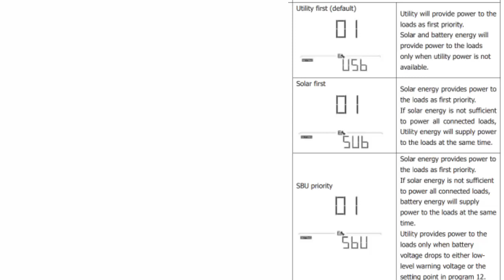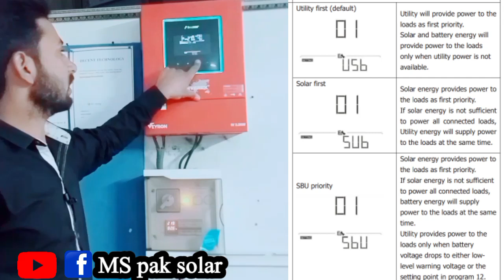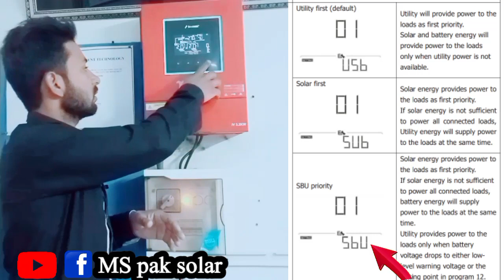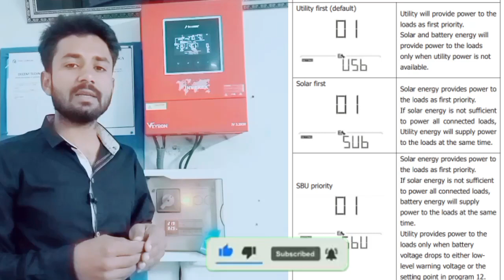Load priority setting in solar inverters/SBU/SUB/USB/سولر انورٹر کی بہتر سیٹنگ veryon youkon#